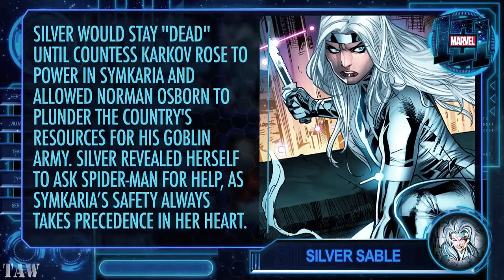SILVER SABLE : Marvel Super Hero 101 (New 2020) l HD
Silver sable  marvel SuperHero l Series 101